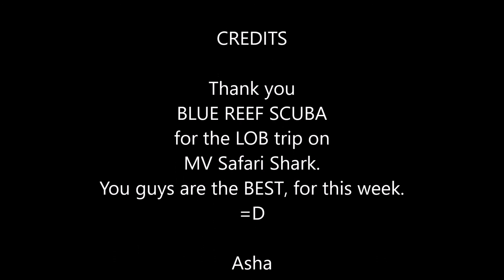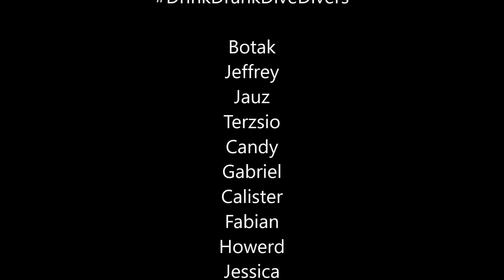L.O.B - MV Safari Shark - Tioman - 20th May 2016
DrinkDrankDiveDivers goes LiveOnBoard MV Safari Shark @ Tioman
20th May 2016 to 22nd May 2016